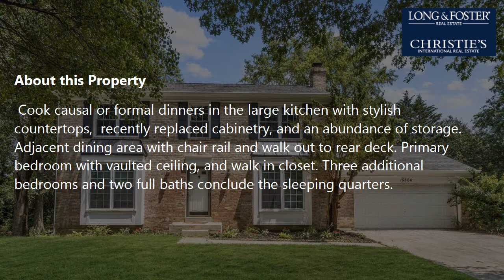Sale: 4 Beds - 2 Baths - 2016 sq ft - Bowie - MD [$475,000] MLS #: MDPG2001556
-- SUMMARY:
Real estate for sale - Single Family: 4 Beds - 2 Baths - 2016 sq ft - 15804 Athens Ct Bowie - MD [List Price: $475,000]
MLS #: MDPG2001556

-- DESCRIPTION:
The Hot Water Heater was replaced Saturday 8/14/21 & the entire inside of the house has been freshly painted. Welcome to this beautiful colonial nestled in the community of Oaktree. Entering through the front door, the living room welcomes you with an abundance of natural light. The family room is showcased by exposed beams, a wood burning fireplace and updated floors. Cook causal or formal dinners in the large kitchen with stylish countertops,  recently replaced cabinetry, and an abundance of storage. Adjacent dining area with chair rail and walk out to rear deck. Primary bedroom with vaulted ceiling, and walk in closet. Three additional bedrooms and two full baths conclude the sleeping quarters. Relax and unwind on the expansive deck overlooking the rear yard. Attached two car garage. Updates include: siding and garage door were replaced in 2007, roof, windows,  and  bathroom were redone in 2008, kitchen cabinets were replaced in 2017, flooring, interior painting, dishwasher,  and  garbage disposal were replaced or completed in 2019, heat pump was replaced in 2020, and gutters were replaced in 2021. A must see! The entire Inside has just been painted this week.